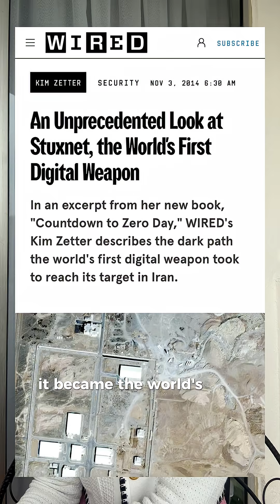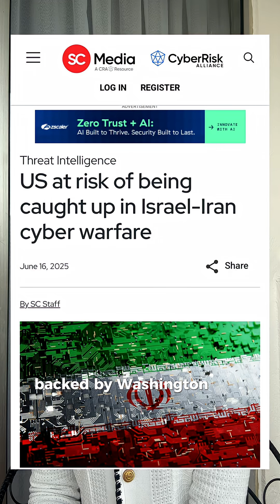Beyond Missiles: The Real US-China War is in Tech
Beyond missiles and borders, the true war of our time is unfolding in code, chips, and algorithms.

From AI supremacy to the chip chokehold, discover how the U.S. and China are shaping the world’s future—one line of code at a time.